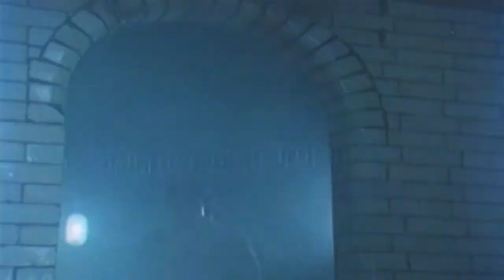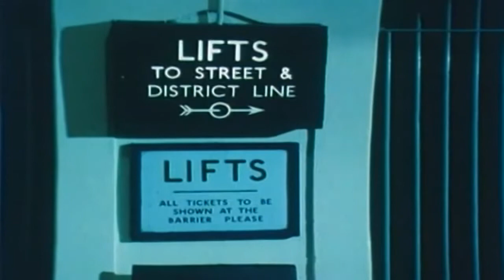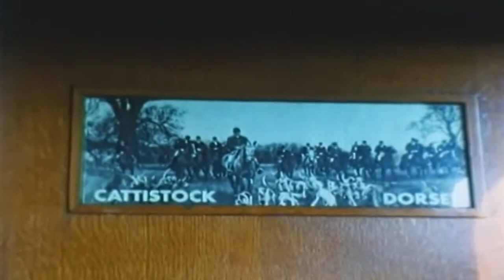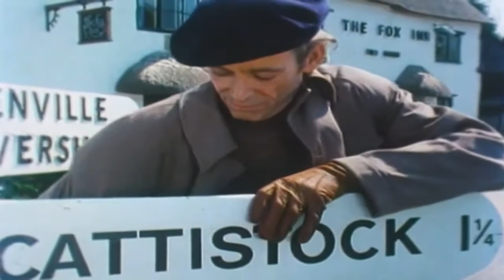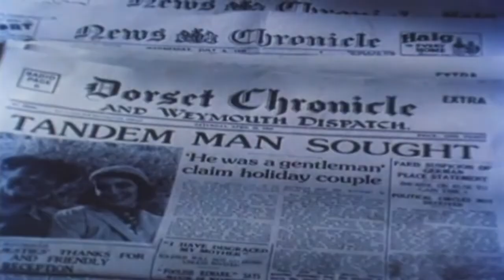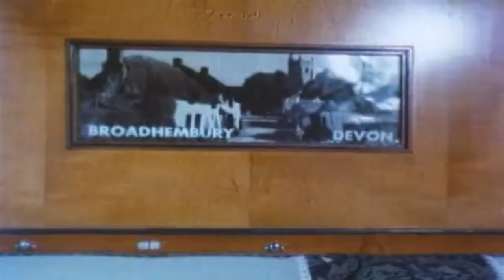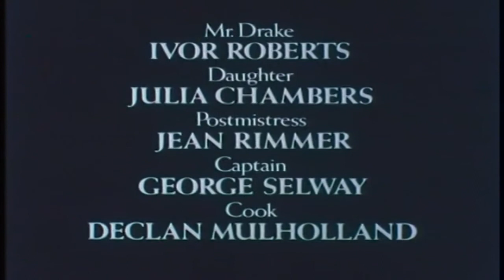Rogue Male (1976) | Peter O'Toole | Harold Pinter | Alastair Sim | Full Classic Movie Drama Thriller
A 1976 British classic movie - a political thriller / period drama based on award-winning 1939 Geoffrey Household novel “Rogue Male”. In 1939 Sir Robert Hunter attempts an assassination of Adolf Hitler but is captured and tortured by Gestapo. He survives being thrown off the cliff by them and now with a help of a friendly fisherman he needs to return back to England still being pursued by his captors.
Remake produced by and starring Benedict Cumberbatch is in development.

1976

Directed by
Clive Donner (The Guest, Nothing but the best, Old Dracula)

Starring:
The great late Peter O‘Toole (Lawrence of Arabia, The Lion in winter, Troy) – legendary dramatic actor, recipient of four Golden Globe Awards, one BAFTA Award for Best British Actor and one Primetime Emmy Award and holds the record for the most Oscar nominations for acting without a win (tied with Glenn Close). In 2002 he was awarded the Academy Honorary Award for his career achievements

Alastair Sim (A Christmas carol, An inspector calls and Alfred Hitchcock’s Stage Fright)

Harold Pinter (writer of Sleuth, Mansfield park and The servant and also 2005 Noble prize in literature winner)

Michael Byrne (Indiana Jones and the last Crusade, The sum of all fears, 007: Tomorrow never dies)

Michael Sheard (Star Wars. Episode V: The Empire strikes back, Knights of God, High road to China)

John Standing (V for Vendetta, The elephant man)